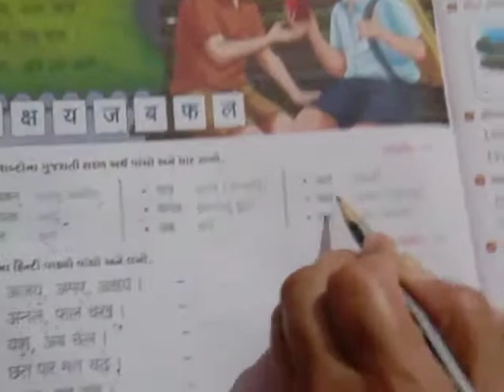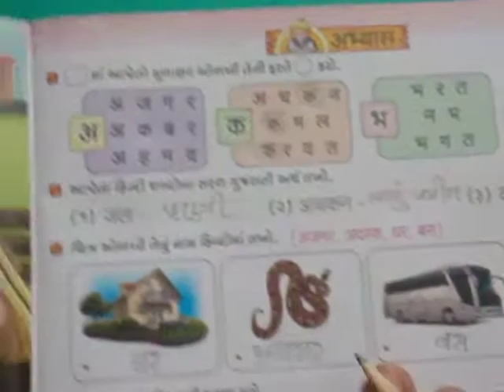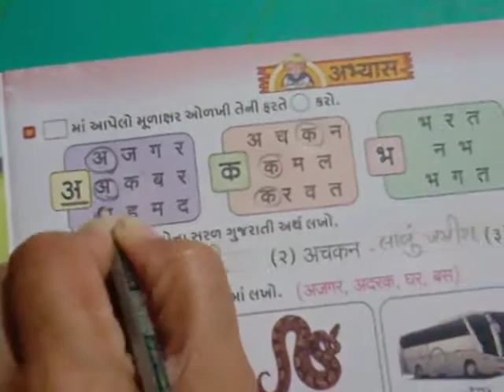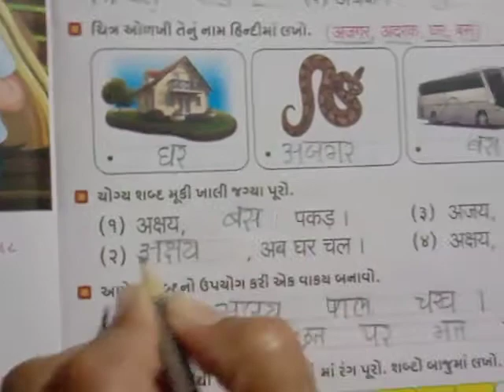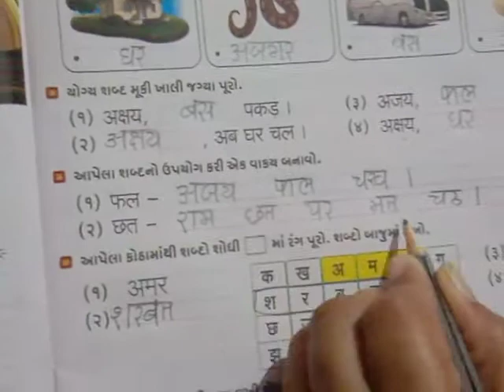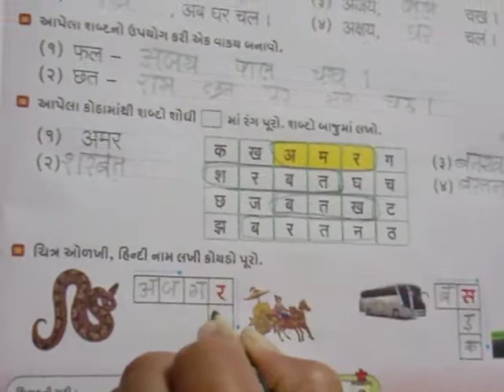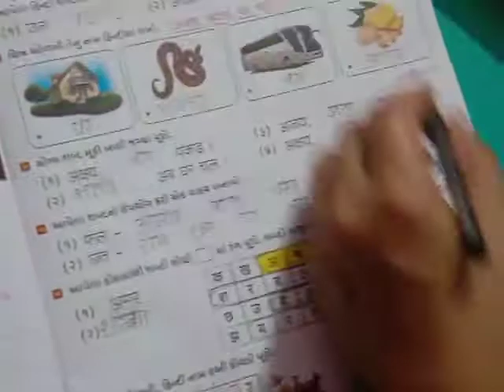Std-2 || Video-3 || Topic: પાઠ -1 મૂળાક્ષરોનો પરિચય || Date: 08/06/2020